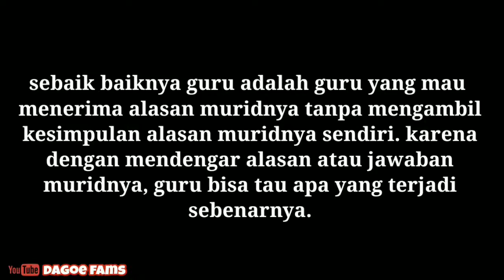kisah sedih anak sekolah